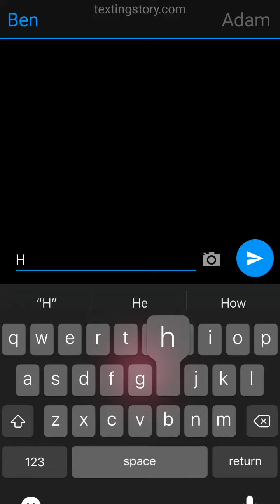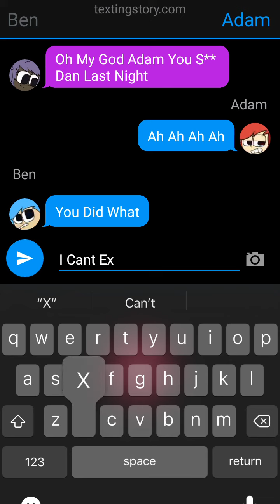Ben Tells Adam About Sexing Dan (Not Made 4 Kids Only)